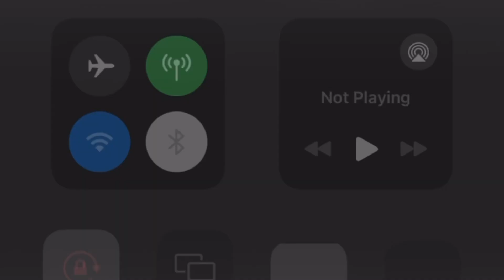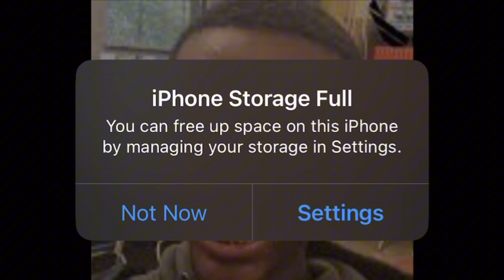MUST WATCH!! Vlog #1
IF YOU ARE NOT 18+ CLICK OFF THE VID RN… THANK YOU…

NEW VIDDDD LOVE YALL FR IM WORKING MY ASS OFF FOR YALL..